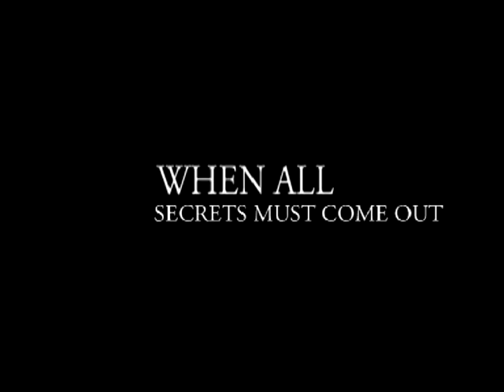Stringed trailer-ON KBC TV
Learn to separate your family,business and women,if you don't you'll find the City not big enough for you and your people it did happen to Joe don't let it happen to you .The story unfolds soon. on KBC TV